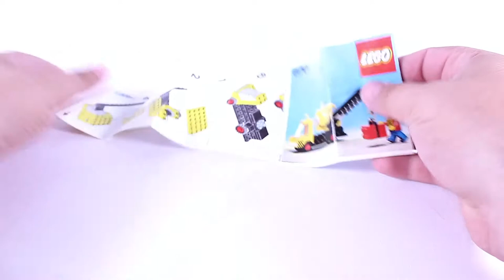LEGO® - Speed Build – 670 - Mobile Crane - Kran Drehkran - review – speedbuild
LEGO® - Speed Build – 670 - Mobile Crane - Kran Dreh
-  review – speedbuild

Make a Brickwish from: @ Your Youtube Account here !

💕🔥💕👨‍👨‍👧‍👧🎇 Which set do you want to see next? Set Number make a Brickwish Welches Set möchtet ihr als nächstes sehen?

Pieces (Teile): 55
🔥Our technology🔥 (Unsere Technik) 🔥
✨ Camera ( Kamera)
✨ Lightning (Beleuchtung)
With further technical questions simply in the comments write. 😁
Habt ihr weitere Technikfragen schreibt es in die Kommentare. 😁